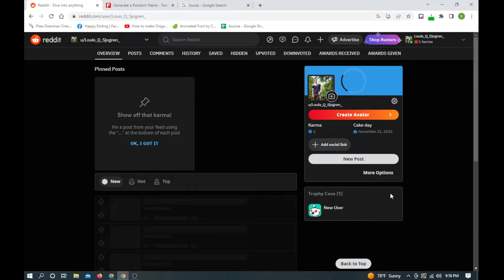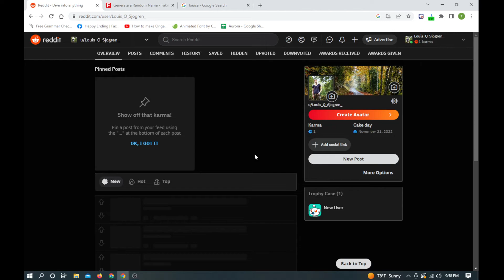How To Change Profile Picture On Reddit